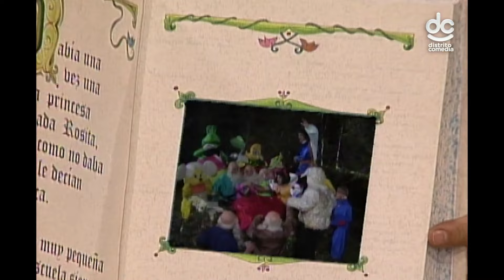El príncipe logra salvar a Blanca Nueves | Derbez en Cuando 4/4 | C-5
Aunque el príncipe rompió el hechizo de la bruja malvada, Blanca tiene fuertes razones para no dejar a sus 7 Nanos.

DistritoComedia es el canal número 1 de la diversión. Ríe a carcajadas con las leyendas de la comedia y disfruta los mejores programas de humor.